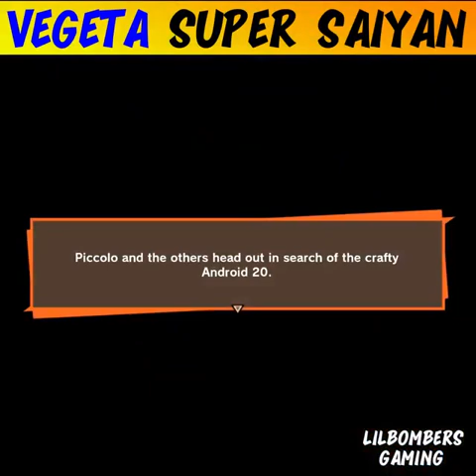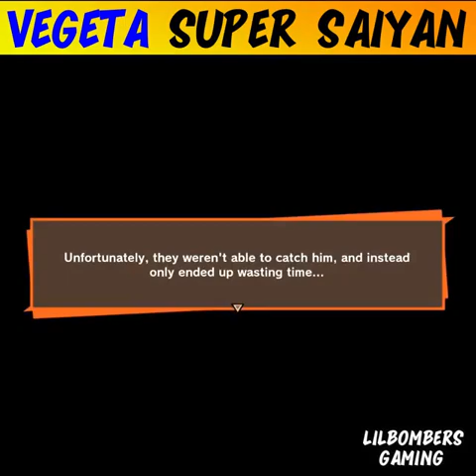Vegeta🐉Super Saiyan🐲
T Shirt🐉with your FAVORITE ANIME🐲✅manga 45❌View our store 🏬 online by clicking here 👉🏾

Credit By LilBombersGG

[dragon ball broly google docs] [budokai tenkaichi 3 el mejor juego] [dragon ball is broly canon] [juego de goku budokai tenkaichi 3]
[dragon ball broly green girl] [dragon ball budokai tenkaichi 3 juego] [dragon ball broly vs jiren] [dragon ball xenoverse esferas del dragon]
[dragon ball is broly canon] [juego de goku budokai tenkaichi 3] [dragon ball kakarot broly dlc] [dragon ball fighterz esferas del dragon]
[dragon ball broly vs jiren] [dragon ball xenoverse esferas del dragon] [dragon ball kakarot broly mod] [dragon ball kakarot esferas del dragon]
[dragon ball kakarot broly dlc] [dragon ball fighterz esferas del dragon] [dragon ball broly vs kale] [dragon ball fusions esferas del dragon]
[dragon ball kakarot broly mod] [dragon ball kakarot esferas del dragon] [dragon ball broly letra porta] [dragon ball z esferas del dragón]
[dragon ball broly vs kale] [dragon ball fusions esferas del dragon] [dragon ball broly movie 1993] [dragon ball las esferas del dragón]
[dragon ball broly letra porta] [dragon ball z esferas del dragón] [dragon ball broly movie characters] [dragon ball z esferas del dragon]
[dragon ball broly movie 1993] [dragon ball las esferas del dragón] [dragon ball broly movie netflix] [dragon ball fighterz juego para descargar]
[dragon ball broly movie characters] [dragon ball z esferas del dragon] [dragon ball broly movie 2019] [juego de dragon ball z fighters]